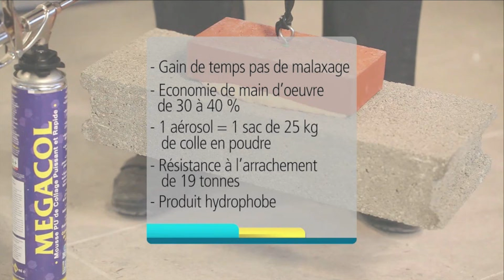MEGACOL Colle surpuissante de montage 💪 Mousse PU pistolable, collage puissant et rapide LABO FRANCE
MEGACOL  Colle surpuissante de montage à séchage rapide pour tous les collages dans les constructions à sec. Se présente en aérosol version pistolable pour usage avec PISTOLAB.
Idéale pour coller les panneaux d’isolation, les plaques de plâtre, le montage de cloisons ou murs de séparation en brique, parpaing, carreaux de plâtre, béton cellulaire et autres matériaux de construction.
S’utilise sur la plupart des matériaux de construction tels que : parpaing, brique, béton banché, béton cellulaire, mortier, fibrociment, tuile béton ou terre-cuite, pierre, plâtre, bois, rail en métal, etc.
Tout particulièrement adapté pour le collage des matériaux rigides composés de plâtre, béton cellulaire, ciment, terre-cuite, composite, polystyrène expansé ou extrudé, laine de verre, laine de roche, liège, isolant polystyrène, polyuréthane, etc.

Pour plus de renseignements, prenez contact avec votre conseiller LABO FRANCE le plus proche. 📞

L'Esprit PRO depuis 1981... La Meilleure Façon de Protéger, Rénover, Construire !